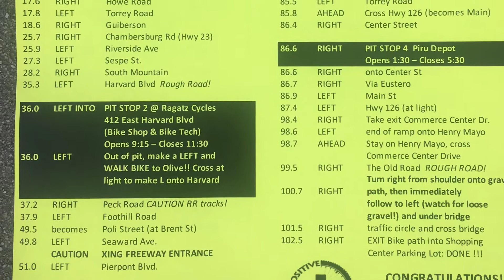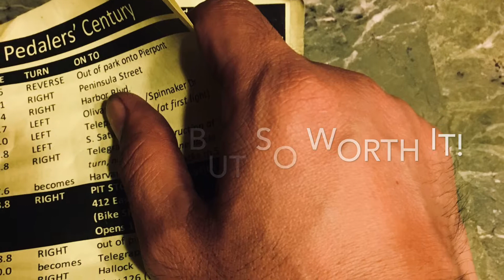Paul Hulse Century Ride with ALC Team EQ 2018